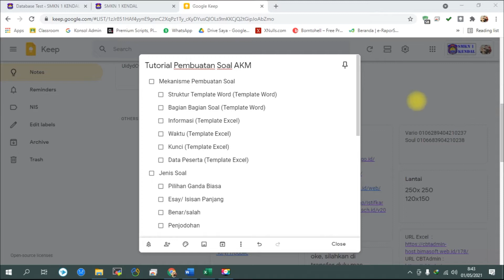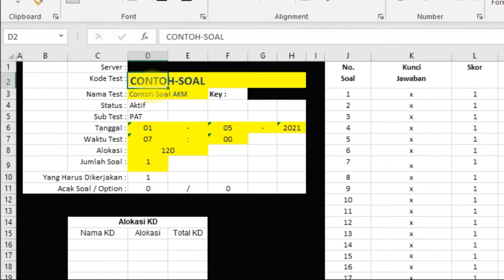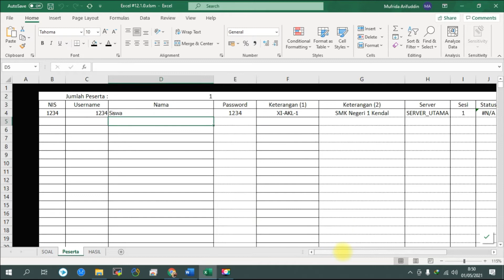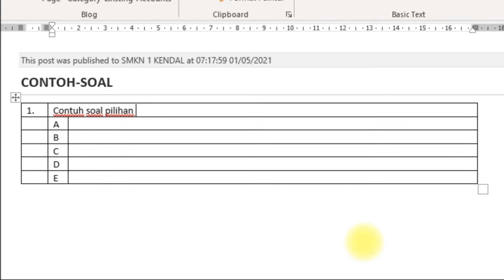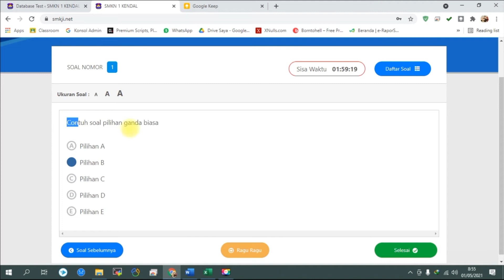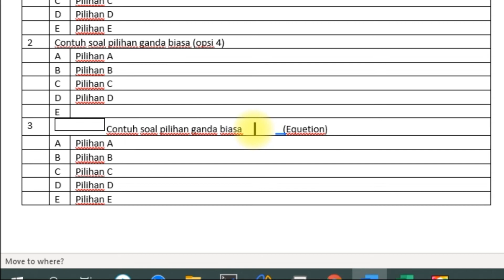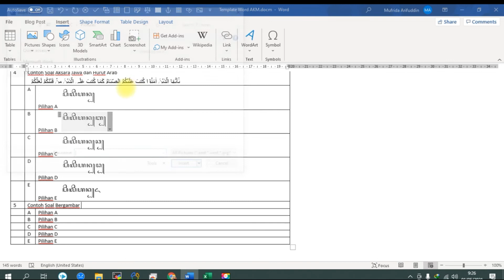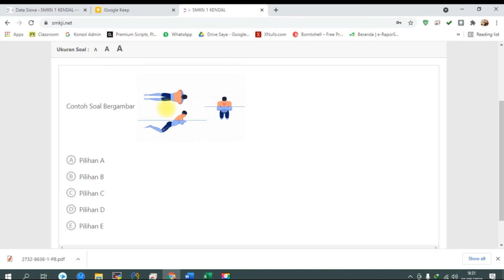Pembuatan Soal AKM Bagian 1 (pilihan Ganda Biasa)-Bimasoft CBT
Pembuatan soal AKM Bagian 1 untuk keperluan Upload soal ke dalam aplikais CBT Bimasoft Online